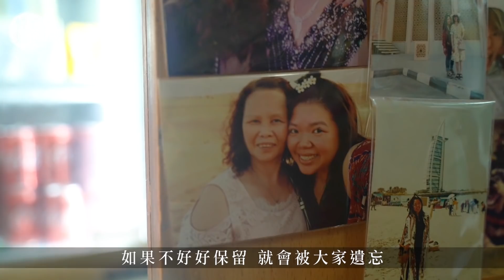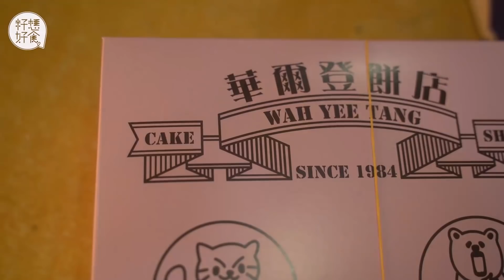被遺忘的舊式西餅你知唔知叫咩名？荷蘭撻黃占餅當年原來好高檔？華爾登餅店二代接手重推：「我哋都唔做就會被遺忘」籽想好食─果籽 香港 Apple Daily─原刊日期：20210423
｜舊式西餅｜被遺忘的荷蘭撻黃占餅當年原來好高檔？華爾登餅店二代接手重推：我哋都唔做就會被遺忘
每個年代都有一種食物曾經陪伴我們成長，這些紅極一時的時代遺物，你還記得嗎？西餅，即奶油花餅，名字西化卻非常地道，成為了幾代香港人的回憶，卻逐漸消失在眼前。這些曾經日日見的西餅，你對它有多認識呢？

西餅早在19世紀傳入香港，當時只有酒店或高級餐廳吃得到。60後的街坊施小姐憶述：「小時候西餅是一種很矜貴的食物，很少吃得到，感覺挺高檔，去探朋友時買一盒西餅是很體面的舉動。」後來香港陸續出現冰室，高級的西餅同樣走向平民化，冰室、麵包店及茶餐廳都會賣西餅。華爾登餅店的李文遠師傅說：「以前很多人喜歡買一打西餅回家吃，以前的家庭比較多小朋友，現在不同了，大家比較少生小孩。」